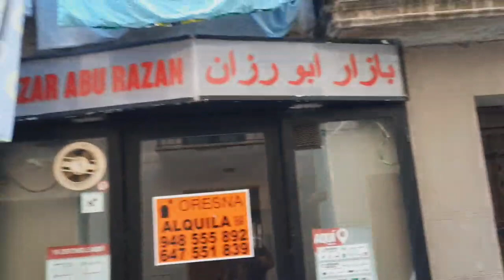مشهد مأثر حالة القلق تخيم على عمالة نافارا "نزيف إقتصادي كبير"